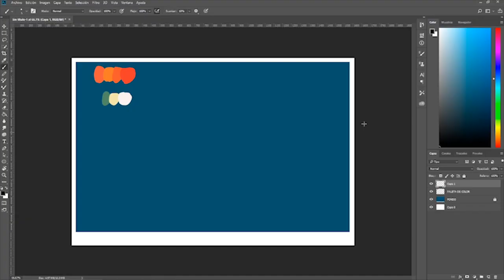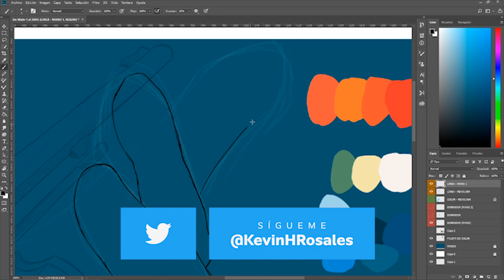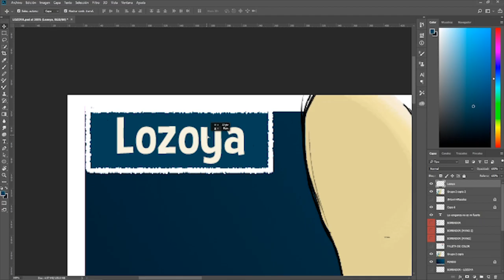"Lozoya" Cartón Político - Speed Art 2020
Hoy llegó Lozoya.
Tiempo estimado de realización: 4 horas.

🎶 Música